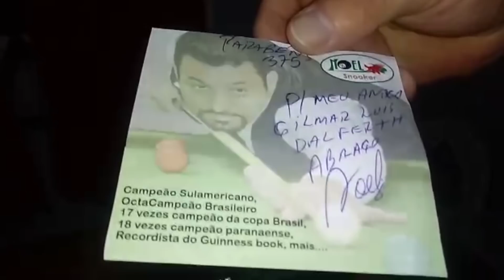O meu taco Phoenix modelo Supreme chegou para o ganhador!!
*Devido ao COVID-19, teremos algumas mudanças nos próximos vídeos mas estamos trabalhando para não deixar vocês sem conteúdo.

O meu taco da rifa da marca Phoenix modelo Supreme chegou para o ganhador!! Gilmar de Esteio - RS ganhou o taco comprando apenas um número, o número 375. Confira o motivo que fez ele escolher esse número.

Envie seu vídeo com suas dúvidas para o quadro Noel Responde no nosso grupo no TELEGRAM
*Grave na horizontal
*Não será respondida nenhuma pergunta no grupo

Meu nome é Noel Rodrigues Moreira e sou 18 vezes Campeão Paranaense e da Copa Brasil, Campeão Sul-Americano, Octacampeão Brasileiro de sinuca e Recordista Guiness Book.

Vou tentar informa-los da melhor maneira possível sobre quaisquer dúvidas que vocês tenham sobre todas as modalidades da sinuca, suas regras, materiais e técnicas.